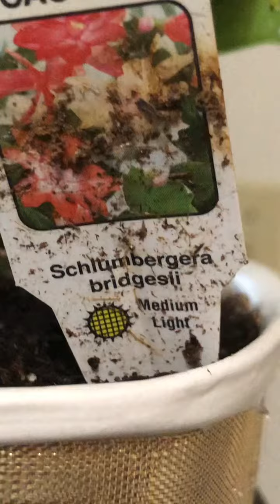schlumbergera truncata Nombre vulgar Cactus de Navidad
schlumbergera truncata florece 05/18/2021 ya encontré su infección es de babosas y ya estaré tratándola. Por eso a pesar de estar hidratada luce como pasa arrugada. Espero curarla, salvarla.